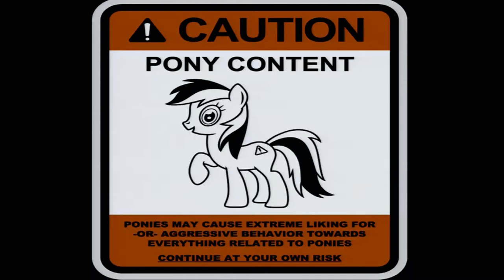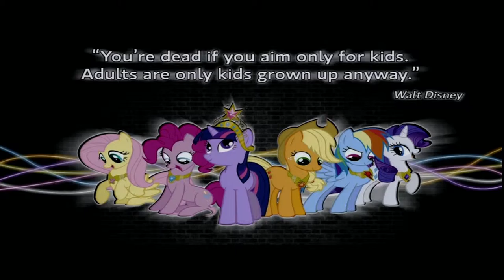IP11: Josh Bancroft — Bronyism in Modern Culture: WTF is Up With My Little Pony?